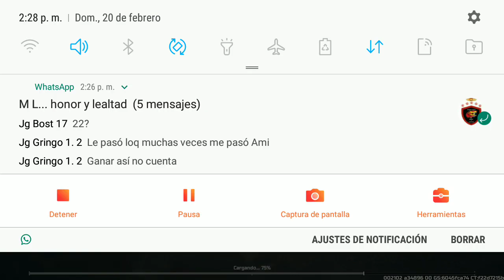La exploración del enemigo es esencial. M.L.154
batalla 2vs2 ramdon, tener exploración de tus enemigos es esencial para prevenir ataques y saber con qué unidades es mejor atacar...